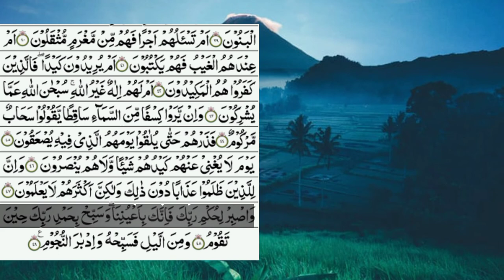no copyright talawat.beatiful talawat e Quran of surah at tur. by nasrullah naqshbandi.part 3